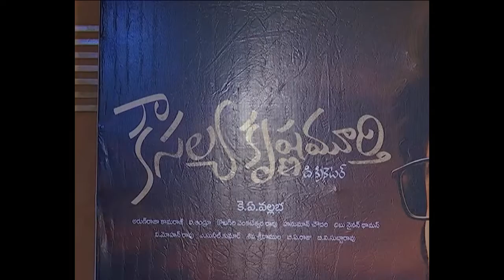Bhimaneni Srinivasa Rao Interview On Kausalya Krishna Murthy Movie